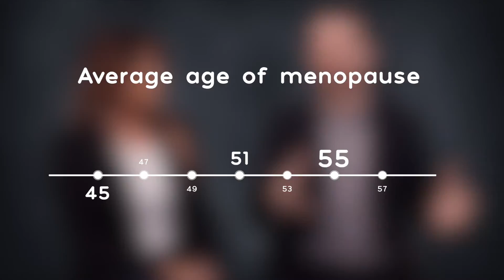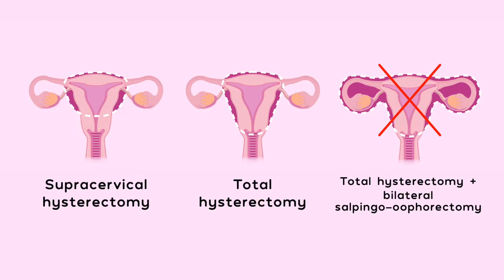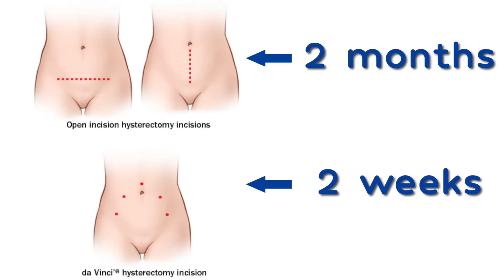Will a hysterectomy change my sex life??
When considering a hysterectomy, many women have questions about the (unwanted) effects the procedure could have on their body.

Questions like:
• Will a hysterectomy send me into menopause?
• Will it cause me to gain weight?
• Will I experience bladder prolapse?
• And will a hysterectomy ruin my sex life?

Today, I’m checking in with my patient Michelle — a year after her hysterectomy. Don’t miss her candid responses about how her life has changed after the procedure!

Item ID:                         HMLGT25
Author Username:                 HeartDrumMachine
Licensee:                        Ruben Aguirre
Registered Project Name:         Dr. Rich Farnam
License Date:                    January 13th, 2022